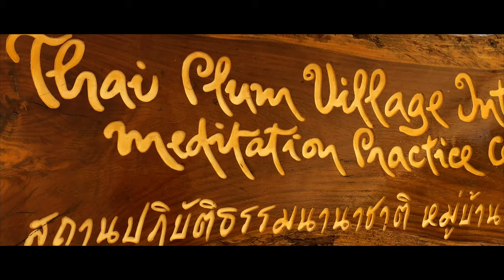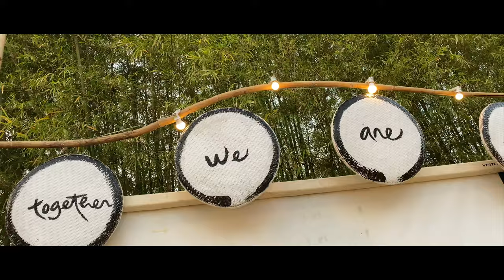Plum Village Holiday Retreat 2019 2020